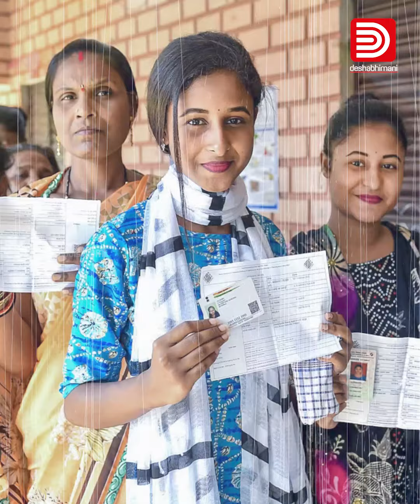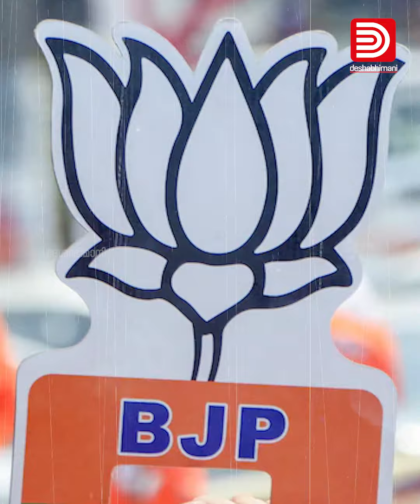വോട്ടിന്റെ കണക്കുകൾ പുറത്തുവിടാൻ ആരാണ്, ആരെയാണ് ഭയക്കുന്നത് ? Election Commission